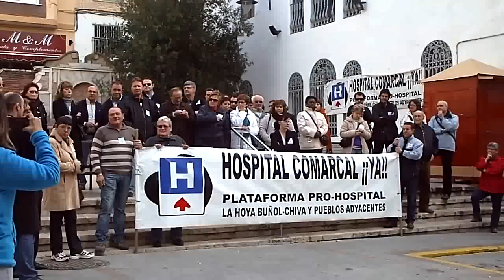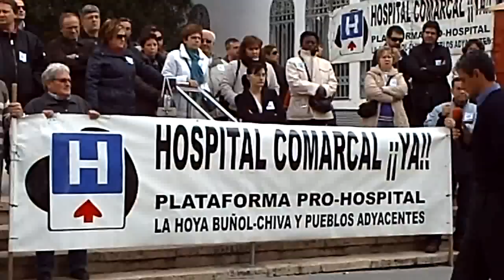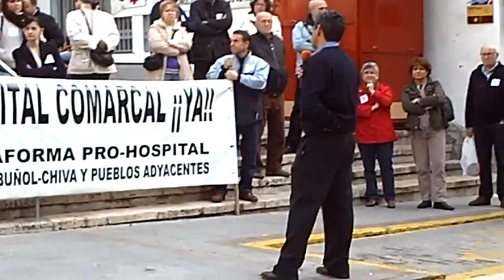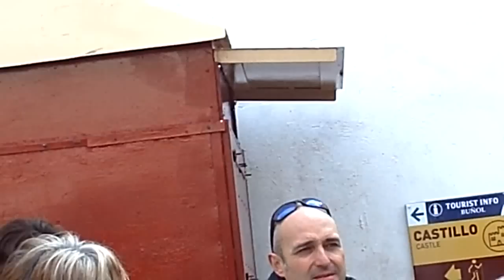Concentración Buñol 2.mp4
Segunda parte parte del video de la Concentración en Buñol del día 10 de diciembre de 2011 convocada por la plataforma Pro-Hospital Comarcal, donde algunos dijeron muchas verdades y otros fueron a hacerse la foto y no a dar la cara.